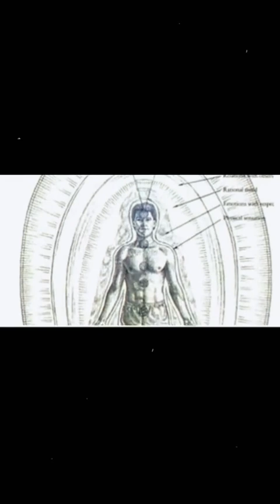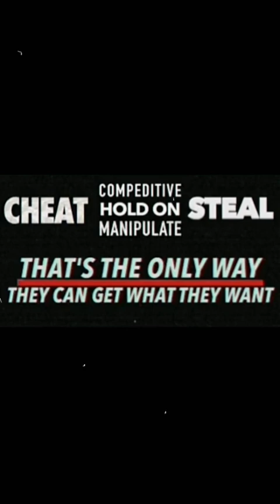this isn't easy subject